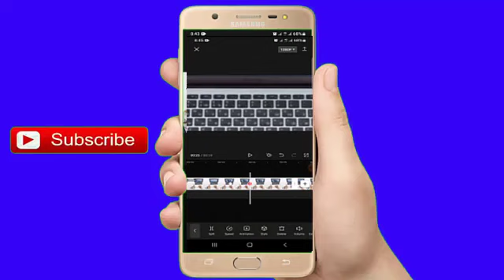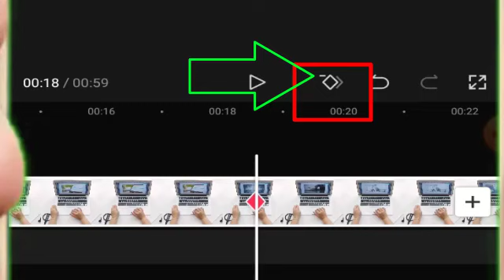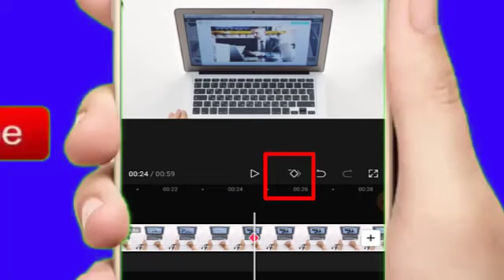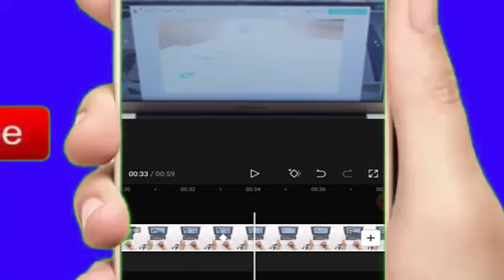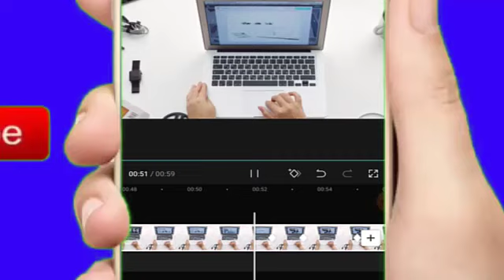Barashada Capcut Casharkii 18aad || zoom in & zoom out